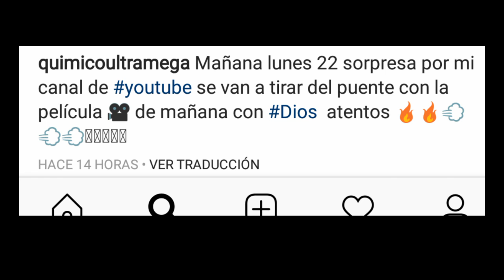Mira Como Cosculluera Vuelve y Letira A "Anuel AA" De Muy Mala Manera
TITULO:Mira Como Cosculluera Vuelve y Letira A "Anuel AA" De Muy Mala Manera

Hola Qué Tal bienvenid@s a este hermoso canal donde subimos todo los live de Instagram de cualquier famoso con fines de entretenimiento

Estaremos
hablando de farándula urbana todo lo que pasa con figuras reconocidas como Alofoke Radio Show, Rochy Rd, Entre Otros Aquí encontrará todos los en vivo que hagan de Instagram y más

Todo este contenido que subimos los editamos y luego lo subimos al canal somos conscientes de que otros canales los reutilizan y lo suben a otros canales Pero nuestro contenido tendrían el logo de este canal como originalidad y único

Este canal se encarga de grabar los vídeos y editarlo para luego subirlo  todo los vídeo subido a este canal estarán sujetados con una marca de identificación para que así ningún otro canal trate de reutilizarlo

Para Promo O Cualquier Tipo De Negocio @ChismeNeoTv